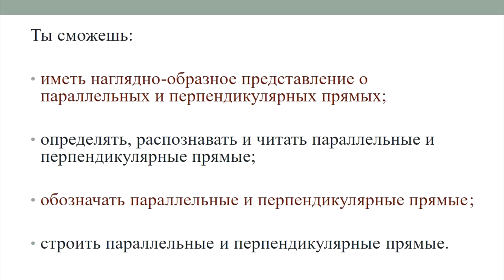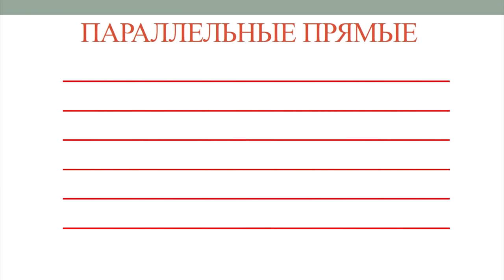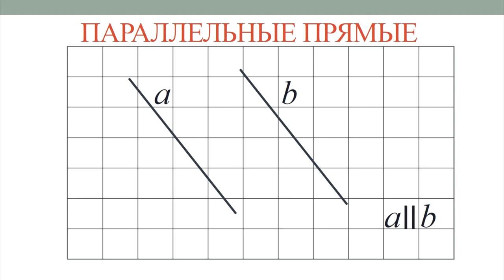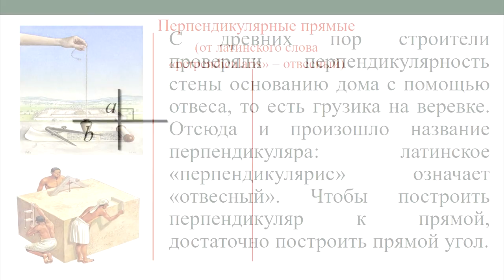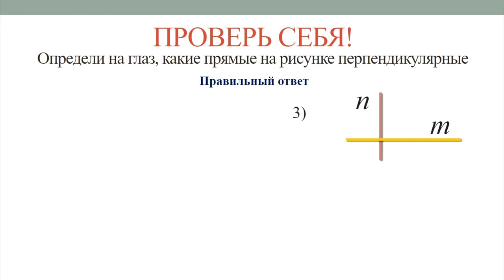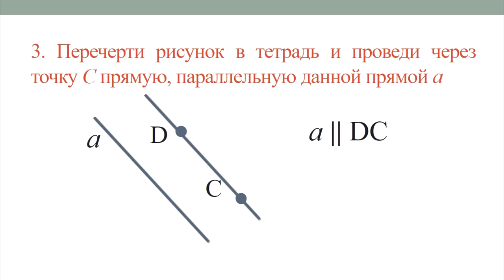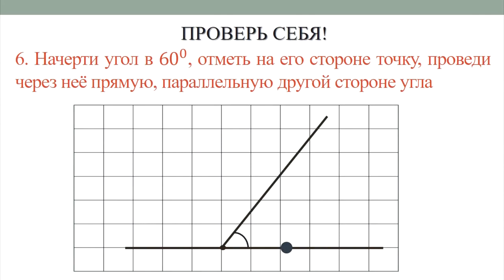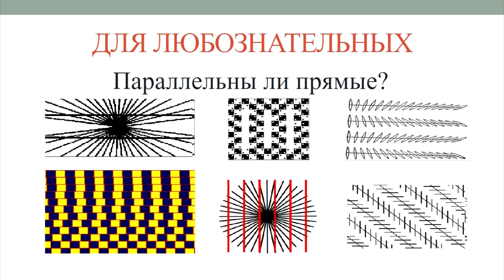Тема 31. Представление о геометрических фигурах, их свойствах параллельные и перпендикулярные прямые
Тема 31. Представление о геометрических фигурах, их свойствах и величинах: параллельные и перпендикулярные прямые